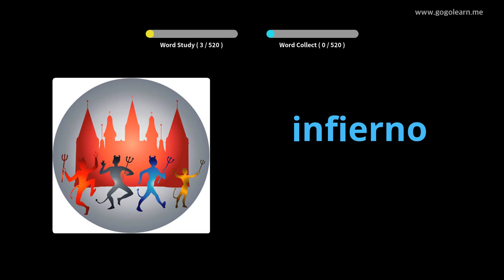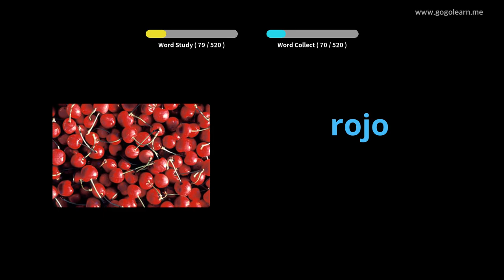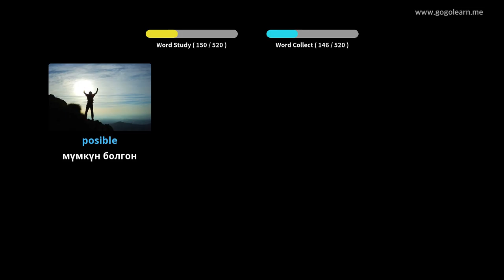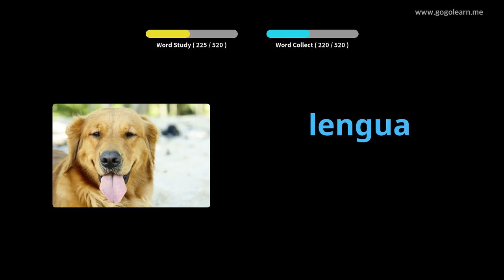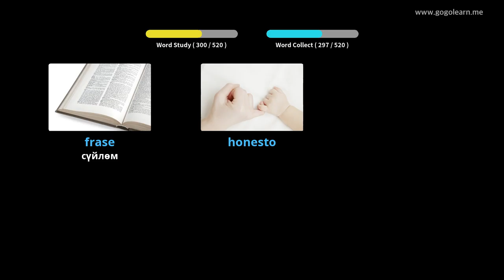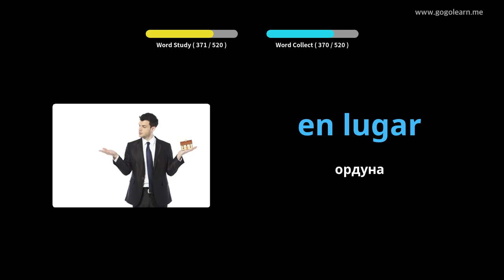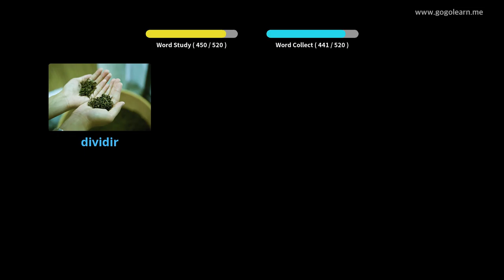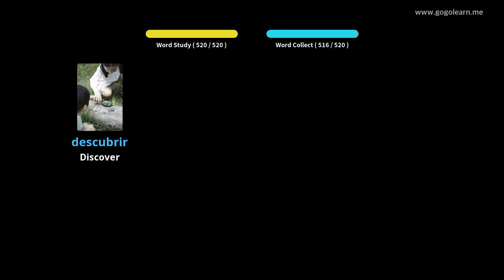Spanish Vocabulary негизги орто мектеби |Golearn